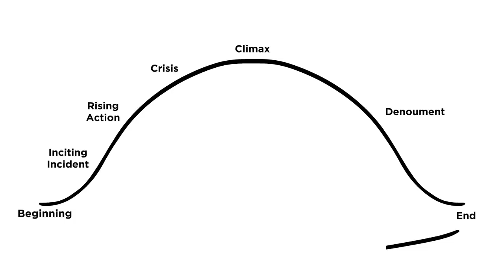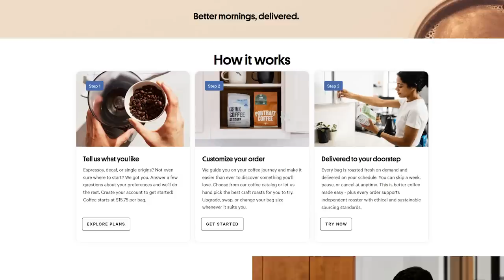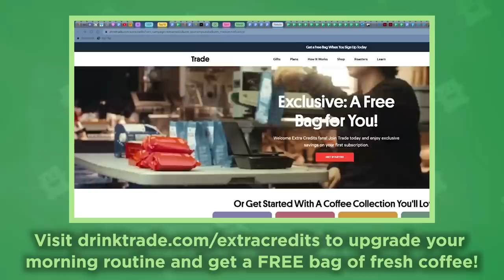Why Games are Designed to Leave You Wanting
to upgrade your morning routine and get a FREE bag of fresh coffee.

Ever wonder why a game leaves you wanting more? Tempting you to play just one more level or not quite getting that last item you need. Games keep you coming back for more and we're here to tell you that satisfaction is NOT guaranteed... and THAT's the point! Game developers are constantly looking at how to utilize the paradox of satisfaction. Creating an experience that doesn't quite satisfy your gaming experience and leaving you in a state of perpetual temptation.